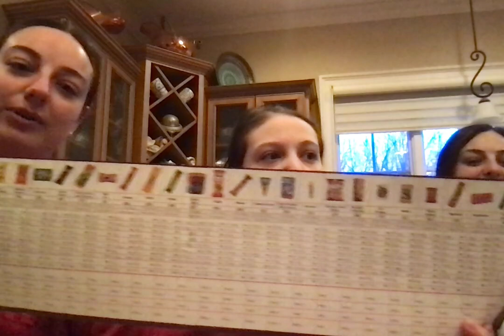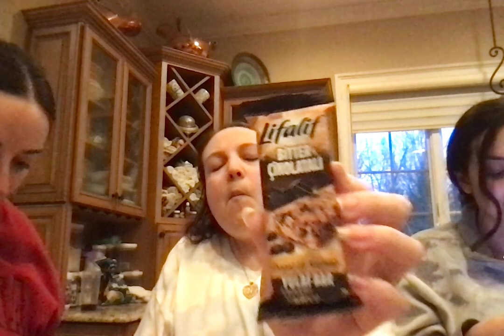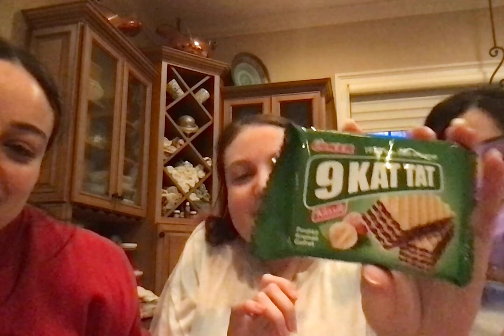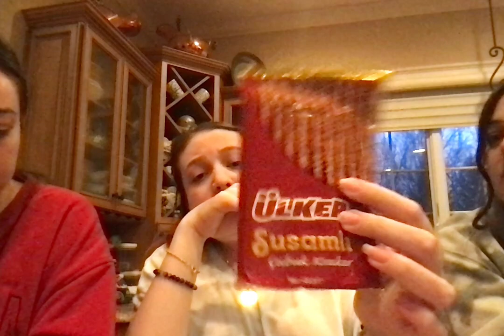Cares Gourmet Exotic Snack Box| Turkey | Corn Gold Fish, Pizza Chips & Jelly Biscuits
Hey fam! A friend of my mom's gifted me a new box of goodies all the way from Turkey... I mean the BOX is from Turkey. All the items were pretty much good, nothing was great but I REALLY liked the Corn Gold Fish. Got a cute lil coin purse and a $15 Amazon gift card, cool! definitely don't get THAT from Universal Yums! haha Anywho, like this video if you luv exotic snacks and leave a comment about what exotic snacks you enjoy. I try to make videos when I can. As always remember fam that if you EVER have people put you down when you are to get your positivity on, let them know that they can go FUCK A SHOE… while you just keep on doing you! Alright my lovelies, until next video! 💋💋💋 luv ya ☮️ & 💗

For my avatar account add @darkvampress25

My ADDORABLE princesses now have an Instagram! Started when they were 2 years old. They are now 5 years old and getting more adorable with each passing DAY. Please check out their page and give them some love by following!

Sign

Little Girls

Last Live Cocert:

Jason Marx below, but they keep getting blocked when I post them. I’ve seen Adam Sandlar, Angela Johnson, Tyler Perry aka Madea, Bruno Mars on multiple occasions, Rascal Flatts also on multiple occasions, Phil Collins, Genesis, The Jonus Brothers, U2 and Billy Joel.

Sitar Solo

Unlonely

Jason and Group